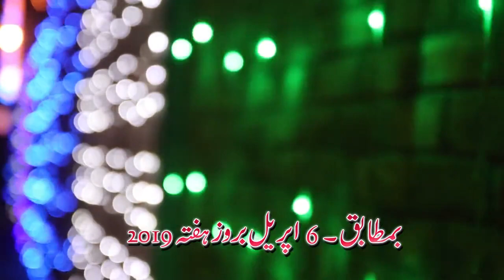Suno khuda ke liye iltija ghreeb nawaz,by,Inam Ullah Saeed Ullah Qawal Daska 6 4 2019